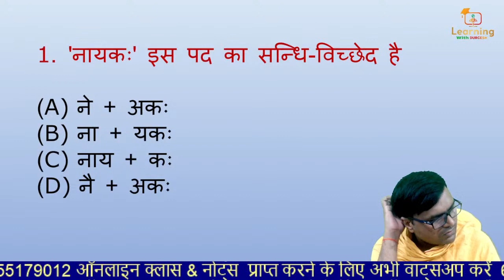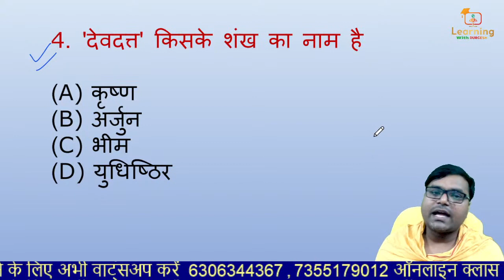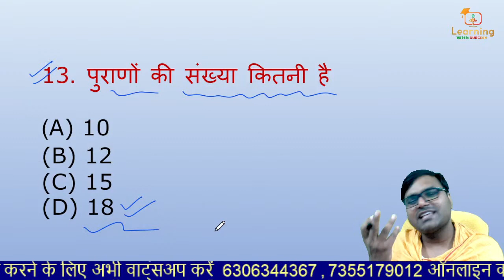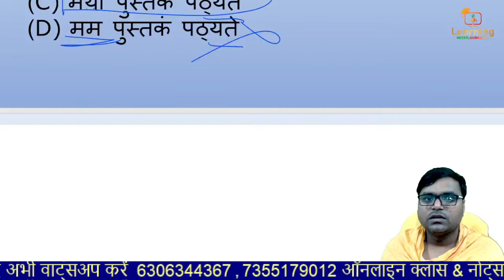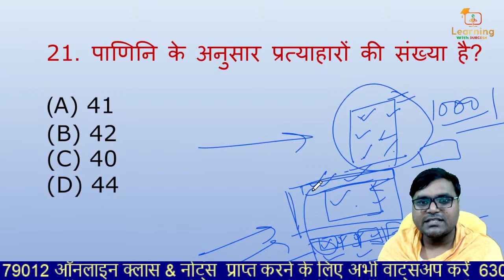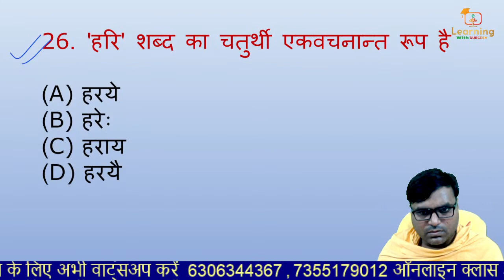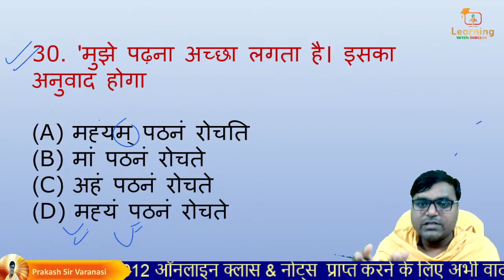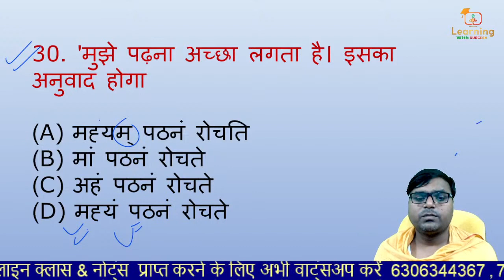SUPER TET Sanskrit Classes|| Sanskrit Practice Set-11 Most Selected Questions By Prakash Sir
👇🏻 फेसबुक पेज 👇🏻

👇🏻   यूट्यूब चैनल 👇🏻